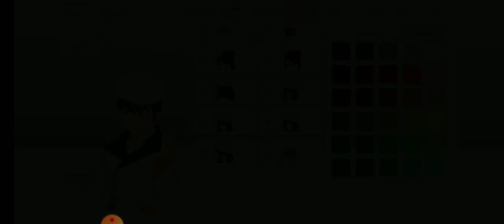Karakter Baru BOBOIBOY SOLAR Di Sakura School Simulator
Id Sakura | Sakura School Simulator | Sakura Indonesia | Update Sakura

Tutorial cara membuat karakter BOBOIBOYSOLAR di sakura school simulator